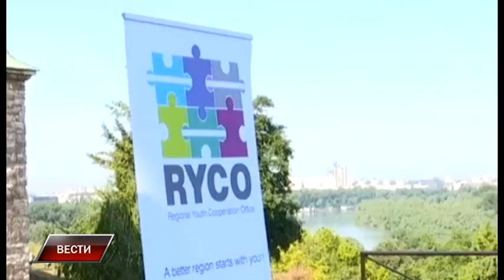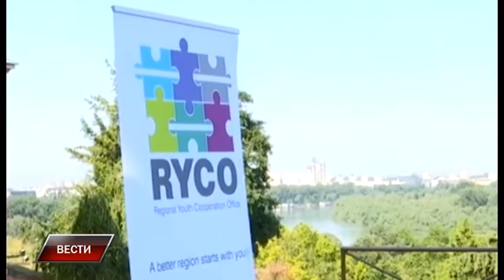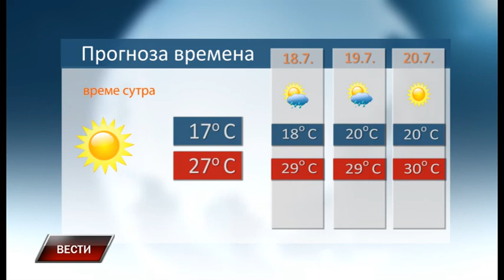Vesti 16 7 2019